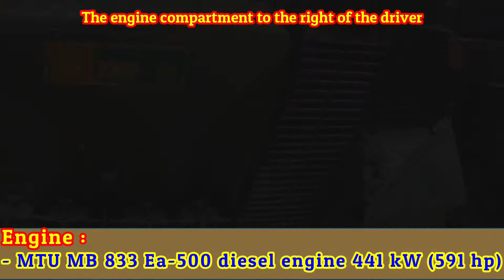IFV Marder - A German Infantry Fighting Vehicle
The Marder (German for "marten") is a German Infantry Fighting Vehicle / IFV operated by the German Army as the main weapon of the Panzergrenadiere (mechanized infantry) from the 1970s through to the present day. Developed as part of the rebuilding of Germany's armoured fighting vehicle industry, the Marder has proven to be a successful and solid infantry fighting vehicle design. While it used to include a few unique features, such as a fully remote machine gun on the rear deck and gun ports on the sides for infantry to fire through, these features have been deleted or streamlined in later upgrade packages to bring it more in line with modern IFV design (the MG has been moved to be a coaxial, the gun ports entirely welded shut and uparmored). It is overall a simple and conventional machine with one large rear exit hatch and three top hatches for mounted infantry to fire from. The Marder is currently being replaced by its successor, the Puma.

Around 2,100 were taken into service by the German Army in the early 1970s, but the vehicle in its German variant was not sold to any foreign militaries. As the German Army began to retire older vehicles, the Chilean government agreed to acquire 200 Marders; the government of Greece has considered the purchase of 450 retired vehicles in the past.

Development of the Marder ran from January 1960, when the first development contracts were issued, to 7 May 1971, when the first production vehicles were given to the German army.

The vehicle was intended to be an improvement over the Schützenpanzer Lang HS.30. The main requirements were:

- A capacity of 12 infantrymen.
- A more reliable 20 mm cannon.
- The infantry must be able to fight from within the vehicle or dismounted.
- Protection from nuclear, biological and chemical weapons.

Initially, development contracts were awarded to two groups of companies: the Rheinstahl group (Rheinstahl-Hanomag, Ruhrstahl, Witten-Annen, Büro Warnecke) and the second group comprising Henschel Werke and the Swiss MOWAG company. This resulted in the production of seven prototype vehicles. A second set of eight prototype vehicles were built between 1961 and 1963. Development priority was then switched for a while to the development of the Jagdpanzer 90 mm Kanone.

In 1967, after military requirements were finalized, a third and final set of ten prototypes were built. Final development work was completed by the Rheinstahl group, and 10 pre-production vehicles were built and completed troop trials with the German army between October 1968 and March 1969. In May 1969, the vehicle was officially named the "Marder" and in October Rheinstahl was chosen as the prime contractor.
Maschinenbau Kiel AG (MaK) hands over the first Marder to the Bundeswehr on 7 May 1971.

The first production Marder was handed to the German army on 7 May 1971. Production of the vehicle continued until 1975, with 2,136 vehicles being completed.
In 1975, the Milan missile was first adapted to be fired by commander from his open hatch, and between 1977 and 1979 Milan missiles were fitted to army vehicles.
A number of upgrade programs were carried out, that included fitting night vision equipment and a thermal imager, as well as an upgraded ammunition feed to the 20 mm cannon.
Around 1985, the designation was changed to Marder 1 (until then it was simply Marder) since a follow-up IFV was under construction. The new vehicle was supposed to be the partner of the Leopard 2, just like Marder was the companion to the Standardpanzer/Leopard 1, it was named Marder 2 and the older vehicles re-designated.
The A3 upgrade program began in 1988, with Thyssen-Henschel being awarded a contact to upgrade 2,100 Marder 1 A1/A2 series vehicles to A3 standard at a rate of 220 a year. The first upgraded vehicles reached the German army on 17 November 1989. The modification package included:
Improved armour weighing 1,600 kg intended to protect against the 30 mm 2A42 cannon on the Russian BMP-2. The armour also provided additional protection against cluster bomblets.

Specifications (Marder 1)
Mass :
- 28.5 t (31.4 short tons) Marder 1A1/A2
- 33.5 t (36.9 short tons) Marder 1A3
- 37.4 t (41.2 short tons) Marder 1A5
Length : 6.79 m (22 ft 3 in)
Width   : 3.24 m (10 ft 8 in)
Height  : 2.98 m (9 ft 9 in)
Crew 3+6 (prior to Milan: 3+7)
Armor :
Welded steel, protection up to 20 mm APDS DM43 from 0 m and 25 mm APDS from 200 m (220 yd)
Main armament :
- 20 mm Rheinmetall MK 20 Rh 202 automatic cannon 1,250 rounds
- MILAN ATGM launcher
Secondary armament :
- 7.62 mm MG3 machine gun 5,000 rounds
Engine :
- MTU MB 833 Ea-500 diesel engine 441 kW (591 hp)
Power/weight : 15.7 kW/t (21.1 hp/t)
Transmission : RENK HSWL 194
Suspension   : Torsion bar
Ground clearance : 0.45 m (18 in)
Fuel capacity : - 652 L (143 imp gal; 172 US gal)
Operational range :
- 520 km
Maximum speed :
- 75 km/h (47 mph)Marder 1A2
- 65 km/h (40 mph) Marder 1A3